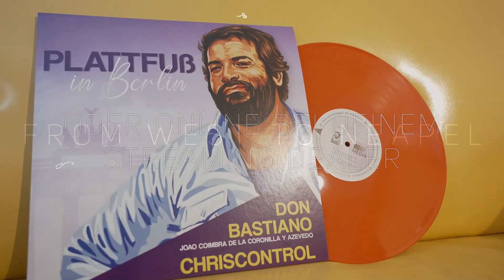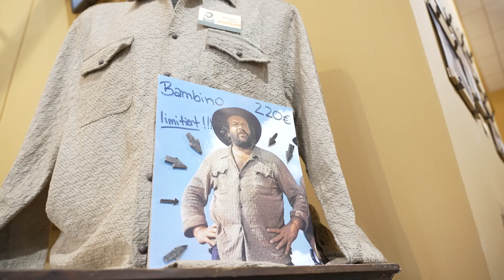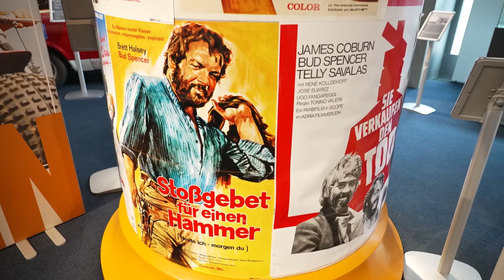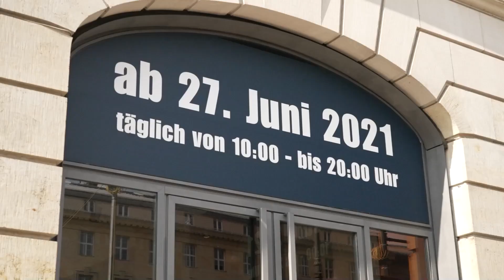Bud Spencer Soundtrack zum Bud Spencer Museum in Berlin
Bud Spencer hat seit 27.06. ein eigenes Museum in Berlin. Da darf ein Soundtrack ala Plattfuss in Berlin nicht fehlen. Spotify Bisher nur im Museum erhältich, gibt es diesen Soundtrack auch als Vinyl online zu bestellen.

Über dieses Video gibt es nicht nur einen Eindruck zum Bud Spencer Soundtrack, der mit 14 eigenen Songs bestückt ist und sein Leben und seine Filme in den verschiedensnten Facetten darstellt. Ob Funk, Reggea, einfach klassischer Spencerhill Spass oder das Westerngenre, man kann die Spencerhillthemen förmlich spüren.
Begleitet wird dieses Video auch von Eindrücken aus dem Bud Spencer Museum, welches ihr unbedingt mal besuchen solltet. Fast 400 Ausstellungsstücke könnt ihr sehen, davon einige noch verbliebene Original Klamotten aus den Filmen, viele Preise und Originaldokumente. Eine Lebensechte Silikonfigur, ein Kino und natürlich zwei schöne Autos. Mit viel Liebe zum Detail wurde dieses Bud Spencer Museum gestaltet und mit genauso viel Liebe wurde natürlich auch der Bud Spencer Soundtrack komponiert. Hört mal rein.